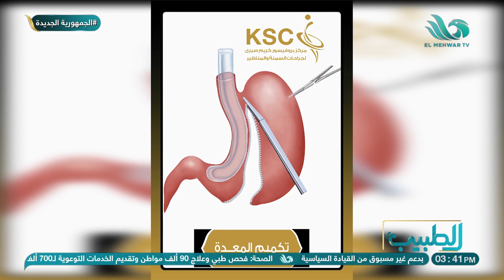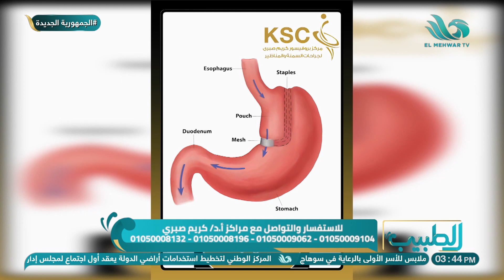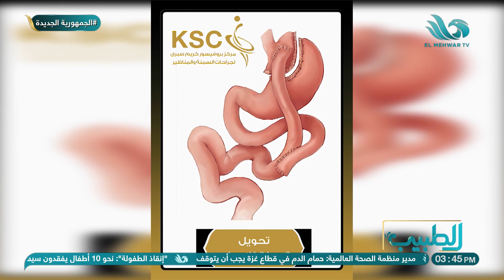حالات كتير فشلت في عمليات التكميم وعلاج السمنة د كريم صبري يوضح شروط التكميم ومحاذيرها